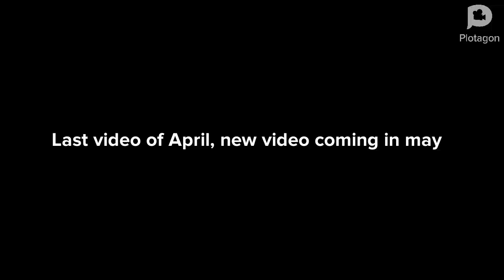This is my last video of April